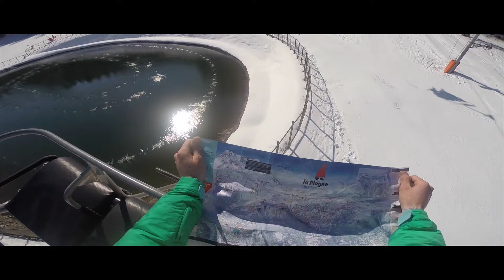Adventure 4: Les Arcs 2000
Recent ski/snowboard trip to Les Arcs